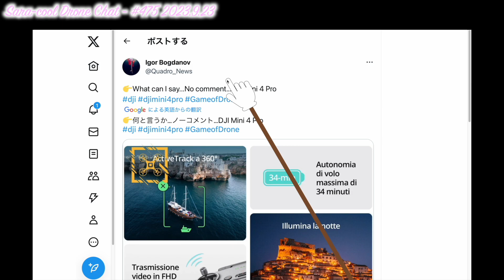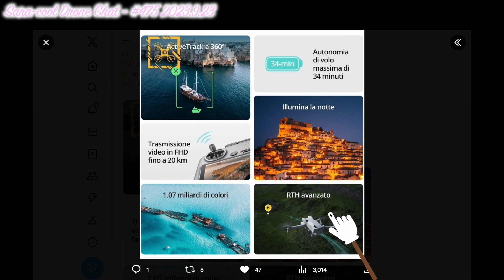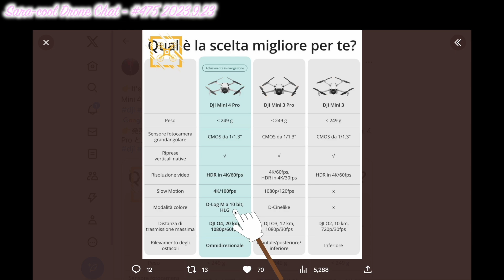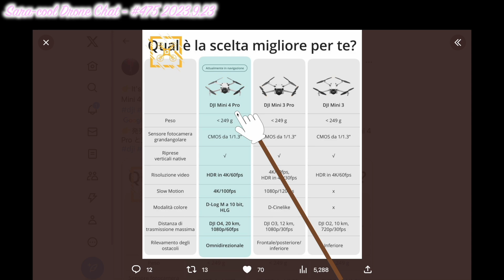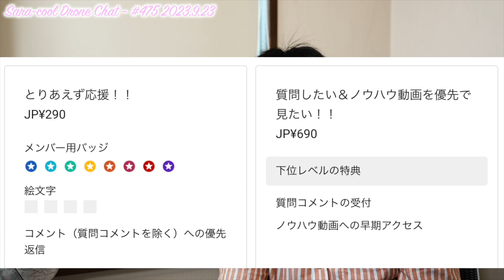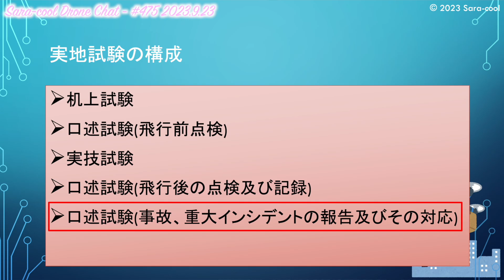【衝撃！まさかの解放！】DJIドローン「DJI Mini4 Pro」リーク情報 Miniシリーズの比較表がリーク！D-log,HLG！【ニュース 噂】ドローン チャット N475 2023年9月23日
【動画概要】
DJIドローン「DJI Mini4 Pro」Miniシリーズの比較表がリークされました。
まさかのD-log M,HLG解放です。
4Kスローモーションも解放です。

なお、動画中に紹介したドローン操縦ライセンス制度の教則動画の紹介は以下になります。

【引用サイト】
（X）

☆DJI Air3
☆DJI Mini2
☆DJI Mavic 3
☆DJI Air2S
☆DJI FPV
☆DJI RC Pro

- 本日話題 -【衝撃！まさかの解放！】DJIドローン「DJI Mini4 Pro」リーク情報 Miniシリーズの比較表がリーク！D-log,HLG！【ニュース 噂】ドローン チャット N475 2023年9月23日

1st song
Artlist